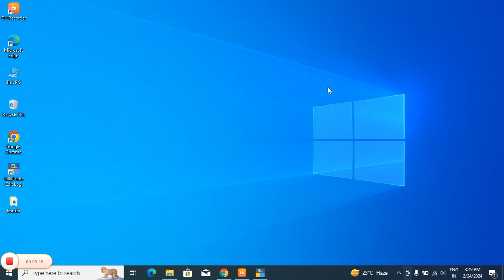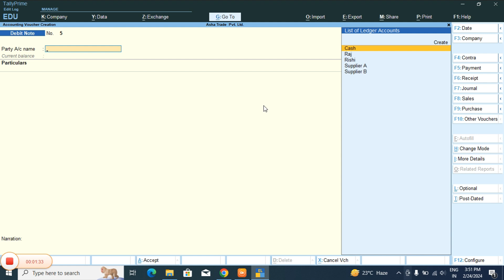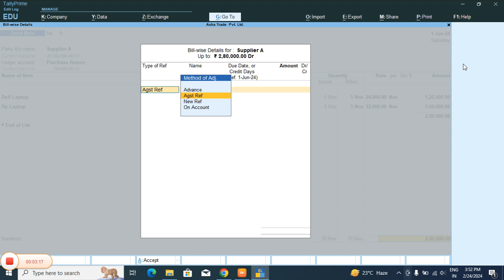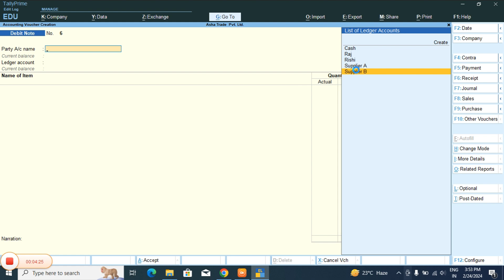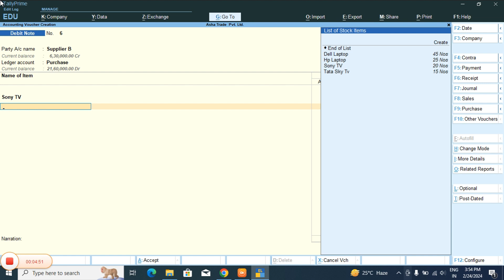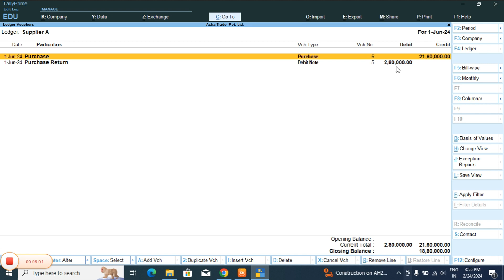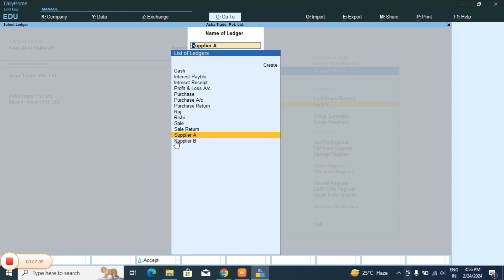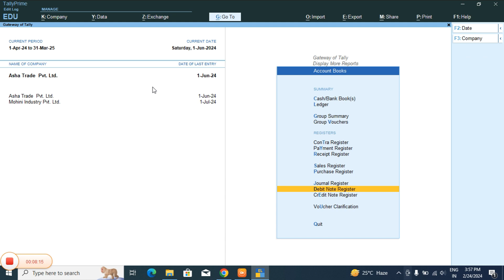Purchase return invoice and issue debit note V -18 IN Tally Prime | Tally Prime Full Course In Hindi